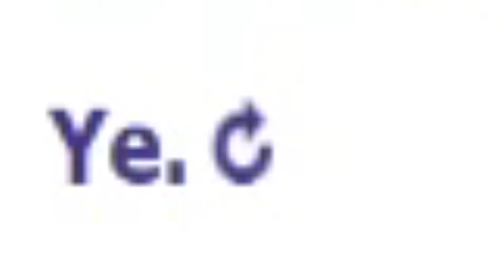Ik Heet Eigenlijk Geen Job?